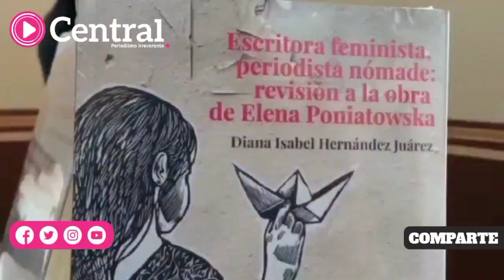Elena Poniatowska acompaña a Diana Isabel Hernández en la presentación de su libro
La escritora Elena Poniatowska acompaña a Diana Isabel Hernández en la presentación de su libro titulado: “Escritora Feminista, periodista nómade: revisión a la obra de Elena Poniatowska”.